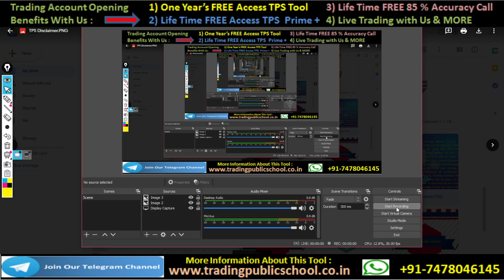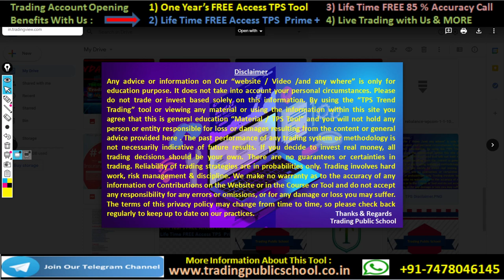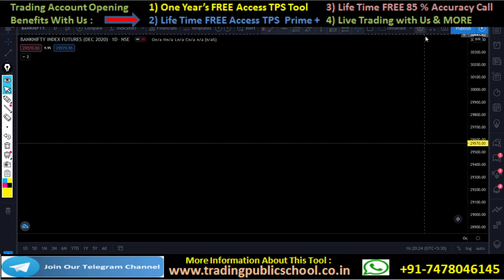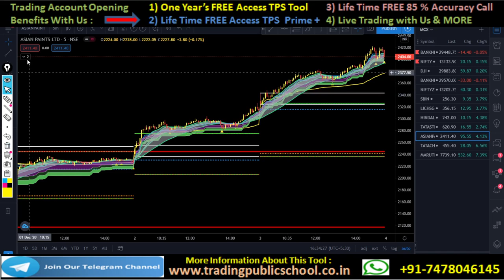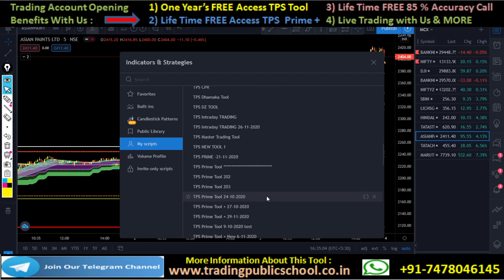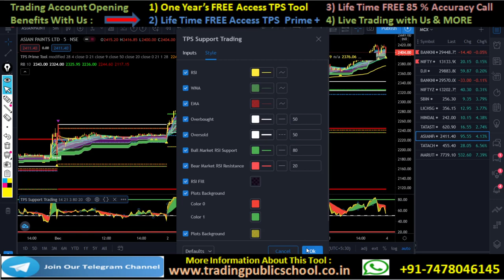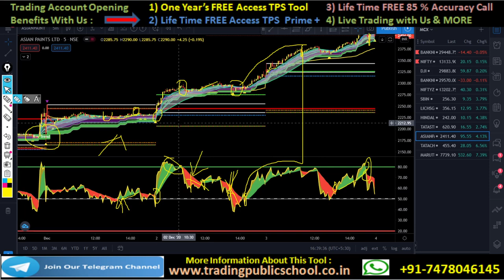Powerful intraday trading buy sell signal tradingview Indicator strategy | hindi | 2021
Open Trading & Demat Account | Click Below Link | Every Day Get Free Call & Tread | Get Premium indicator & Strategy |